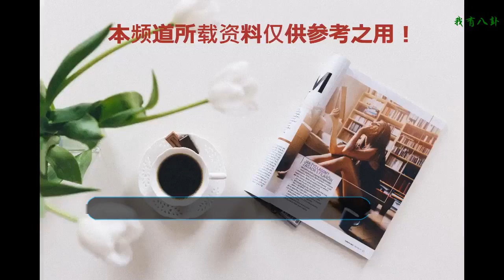《延禧攻略》有一張熟悉的面孔，曾經單純又善良，如今飾演心機女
《延禧攻略》是由東陽歡娛影視文化有限公司出品，惠楷棟執導，秦嵐、佘詩曼、聶遠、吳謹言等主演的古代宮廷題材電視劇。該劇講述了清朝宮女魏瓔珞在富察皇后的幫助下，一步步成長為正直堅強的宮廷女官，并且與乾隆相知相許共渡難關，成為襄助乾隆盛世的令貴妃的故事。劇中，有一張熟悉的面孔，曾經單純又善良，如今飾演心機女。她就是飾演舒妃的李春嬡，原名李明珠。
    曾經，李春嬡在電視劇《武神趙子龍》中飾演趙拾妹，是一個單純又善良的小姑娘，她是趙子龍從土匪手中救回來的，作為義妹一直陪伴在趙子龍身邊，她全心全意守護義兄，默默回報著她的救命之恩，最后為了救趙子龍，死在了耿純手中。劇中有一段趙拾妹被馬菲劫持的戲，引出的一個“鼻孔”事件更是引發了一次鼻孔演技大比拼的熱潮。李春嬡非但沒有生氣，還說以后表演會更加用心，爭取不讓網友拿到自己的把柄，真是單純又善良啊！
    如今，李春嬡在電視劇《延禧攻略》中飾演了舒妃，她善于玩弄手段，是一個善于投機取巧的心機女，剛進宮沒能得到皇上的寵信，于是就想借皇后之手接近皇上，被明玉攔截之后又投靠了高貴妃，屢次給高貴妃出謀劃策陷害皇后，所以最后的下場也是十分慘烈。不少網友說舒妃看著就討厭，可見她的演繹功底十分了得。
    無論是《武神趙子龍》中單純又善良的趙拾妹，還是《延禧攻略》中一個善于投機取巧的心機女，都不過是劇中的角色，我們不必過于糾結，屏幕外的李春嬡才是真正的自己，她美麗善良有演技，從之前演過的電視劇可以看出李春嬡是一個老演員了，希望她之后的路也會越來越順暢。